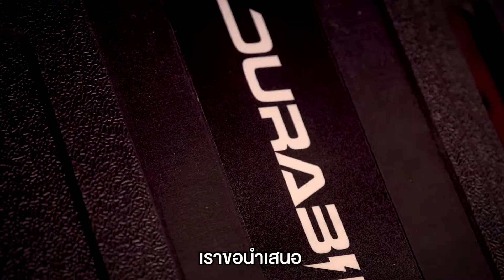สว่านไร้สาย 20V Durabil